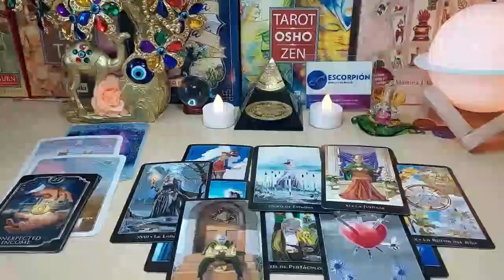CAPRICORN 😱SIT DOWN FOR THIS ONE😲SHOCKING TRUTHS📲 WILL BE REVEALED & A BLESSED 2ND CHANCE😇 SEPT 2023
Capricorn Love
Capricorn 2023
Capricorn today
Capricorn SEPTEMBER